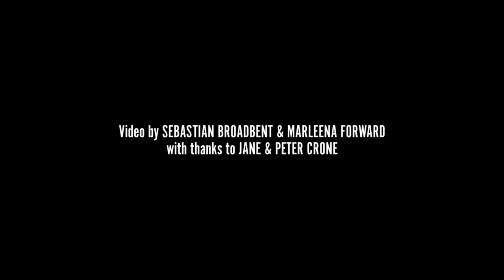'Double Shot' | Bill Jackson & Pete Fidler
Bill Jackson and Pete Fidler perform 'Double Shot' from 'The Wayside Ballads Vol. 2'. Written by Bill Jackson and Ross Jackson. Produced by Thomm Jutz at TJ Tunes, Nashville, TN. Video by Sebastian Broadbent and Marleena Forward. With thanks to Jane and Peter Crone.